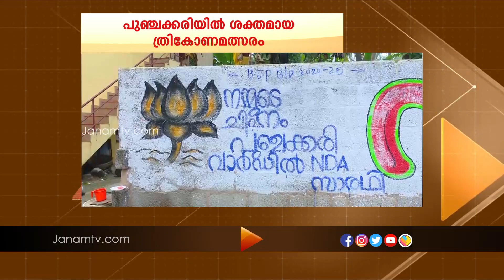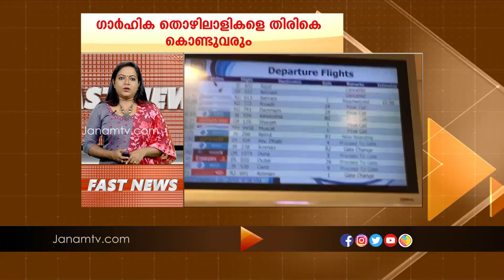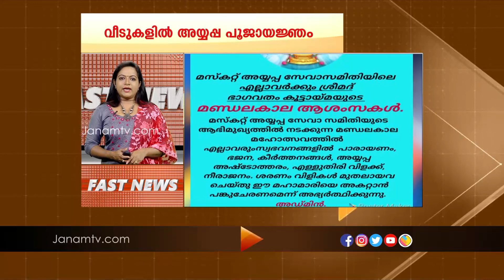FAST NEWS @ 9 AM | 21 NOVEMBER 2020 | JANAM TV